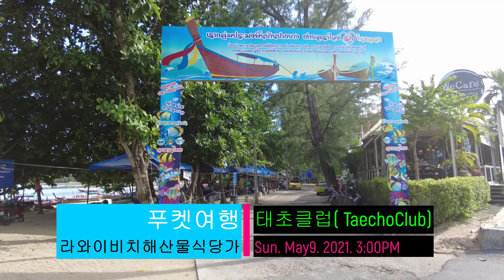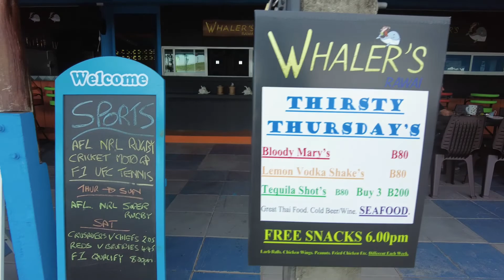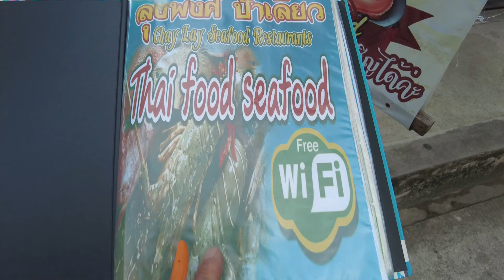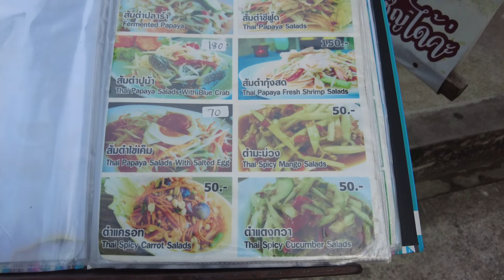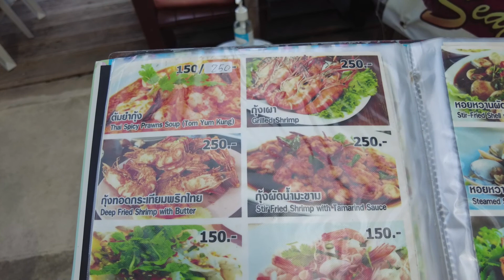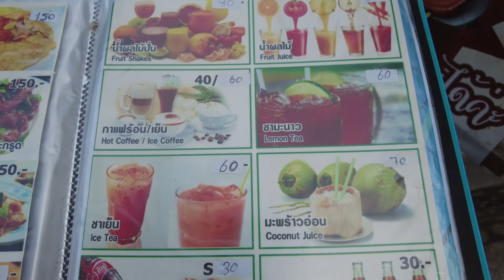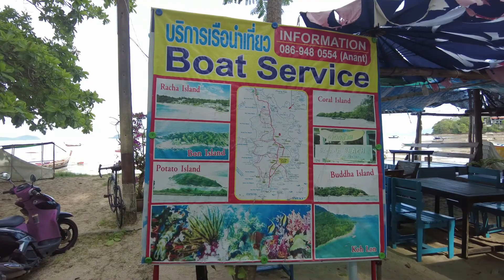푸켓 라와이비치 해산물식당가 태초클럽 Phuket Rawai Seafood Restaurant Street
라와이비치에서 해산물 요리를 맛보는 방법은 두가지입니다. 하나는 해산물 시장가서 해산물을 구입한 후 맞은 편 식당으로 가서 요리해달라고 해서 드시는 방법, 다른 하나는 라와이비치 끝 위카페(We Cafe) 옆 노천해산물 식당 거리로 가서 주문해서 드시는 것입니다.

저렴하게 드신다면 해산물시장으로 가서 해산물 구입후 요리해달라고 해서 드시는 것이 맞고 분위기 있게 드신다면 노천 해산물식당거리로 가서 적당한 곳에 앉아 식사하는 것이 좋습니다. 입구보다 안쪽이 좋다는 말이 있습니다.